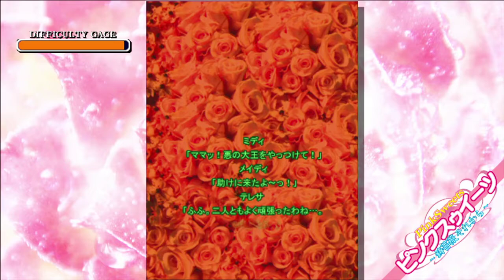Pink Sweets ver1.00 - ALL Clear (Meidi & Midi - B)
Player: E.G.I.
Meidi & Midi can not deal with enemies and destructible bullets whether the rank is high or low, so I judged that there is little point in suppressing the rank.
Therefore I played with a policy of getting power-ups and 1ups without worrying about the rank.